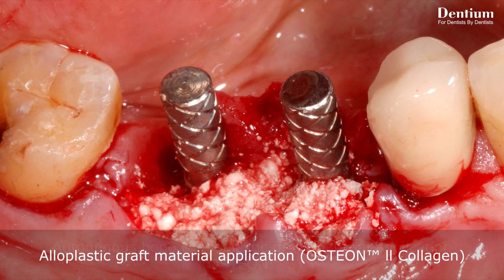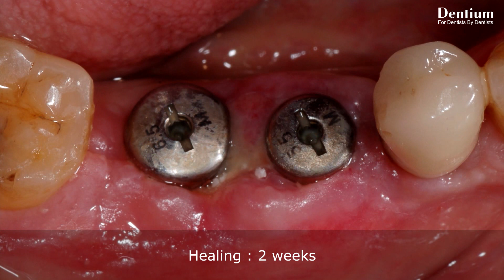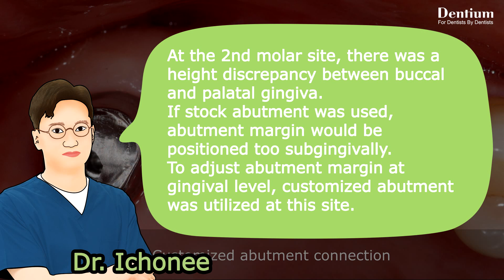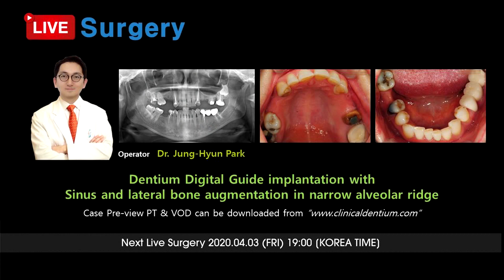Transmucosal GBR with Dentium regeneration materials_Dr. Ichonee